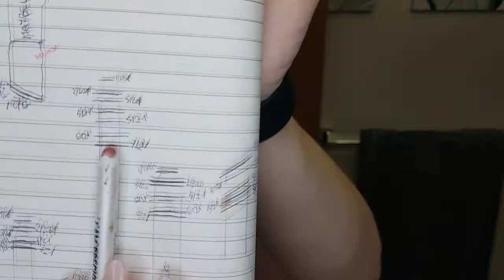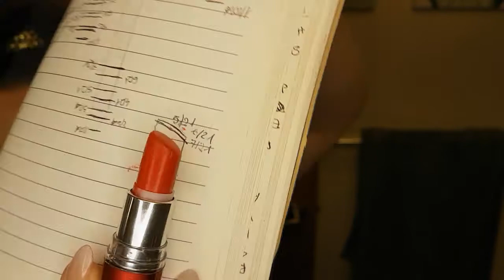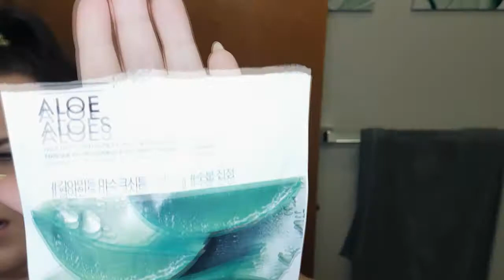21nel2021 update 6